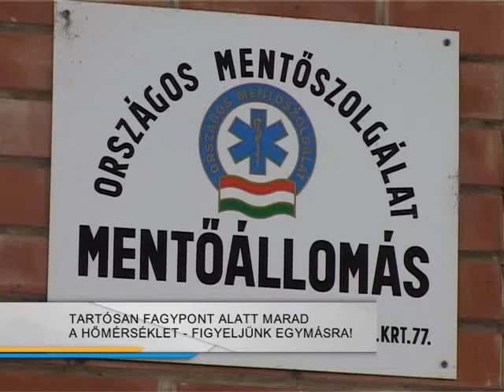Figyeljünk egymásra a hidegben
Ezekben a napokban nem csak rendkívül hideg, de szélsőségesen száraz szibériai légtömegek alakítják hazánk időjárását. Az éjszakai órákban nagyon veszélyes a szabad ég alatt tartózkodni. A rendőrség és a mentősök azt kérik a lakosságtól, figyeljenek egymásra, ha valaki bajban van, ne hagyják magára.